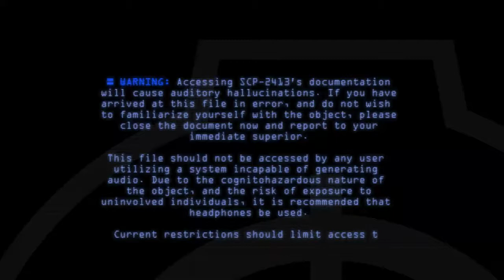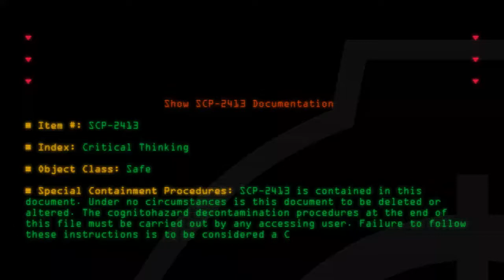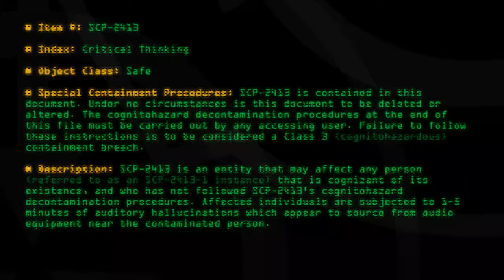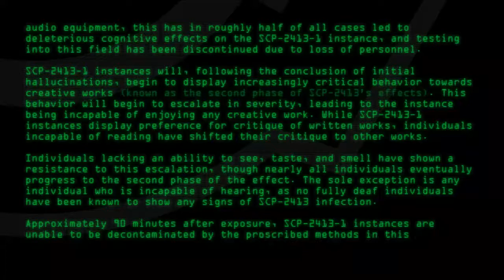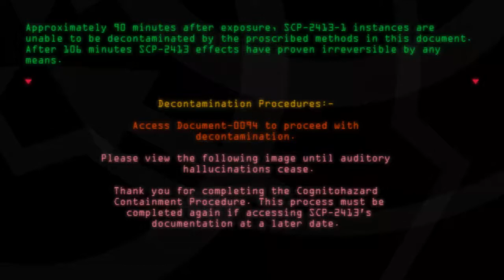SCP-2413 - Critical Thinking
Code: SCP-2413
Title: Critical Thinking
Rating: 172
Wordcount: 1055
Last Edit: 14 Oct 2021 09:01
Revision: 27
Linked: "▸ More by this Author ◂" "F.A.Q." "Please access Document-0094 to proceed with decontamination."